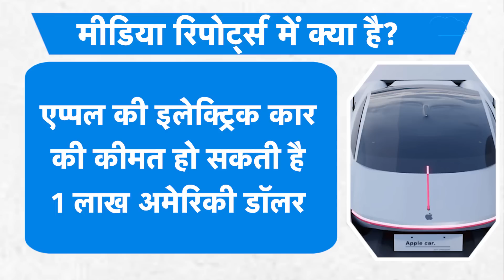Apple की Electric Car को लेकर बड़ा खुलासा, देखिए कब हो रही है लॉन्च, क्या है खास? | BIZ Tak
आज हम आपको बताने जा रहे हैं वो apple का एक और बड़ा कदम है..बाकी कंपनियों की तरह एप्पल कंपनी भी मार्केट में अपनी कार उतारने जा रही है... कब होगी इसकी लॉन्चिंग... कितनी होगी कीमत और क्या है इस कार में खास... ये सब आप इस रिपोर्ट में देखिए..

After phones, tablets, laptops and earbuds, apple is expected to foray into the automobile sector. If rumours are to be trusted, Apple is developing an electric vehicle which will take on the likes of Tesla.